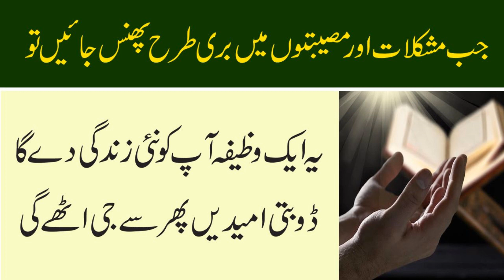Dua for mushkil door in urdu | dua for mushkil asan | Mushkil ka wazifa | Dar ul Rehmat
Aslam u Alikum Nazreen is video main apko dua batai ja rahi he jo ke apki dua door kar de degi aur har kisam ki mushkil asan ho jaye gi aur har kam apka asan hone lag jaye ga inshallah
Mushkil asan ka wazifa , mushkil door hone ke liye wazifa , mushkil ke liye wazifa  ,  mushkil door ka wazifa , wazifa for mushkil in urdu